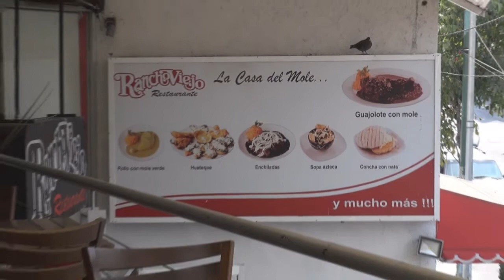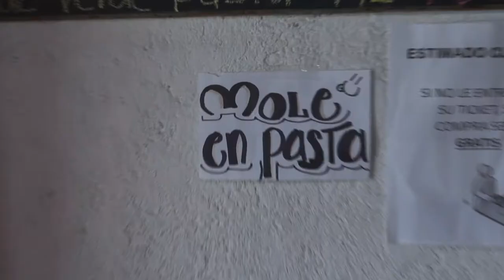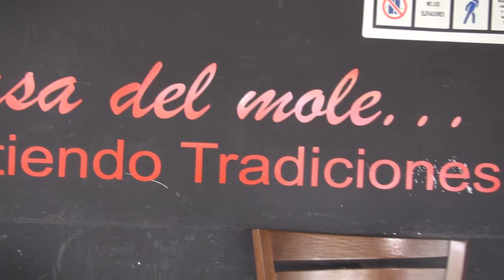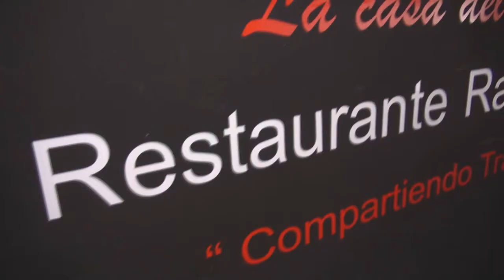Restaurante Rancho Viejo